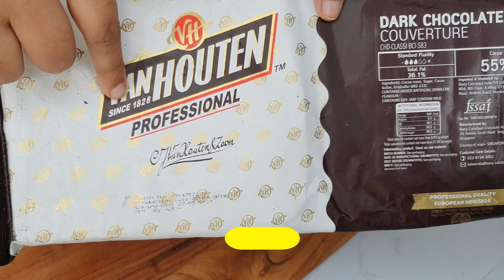Rich Chocolate Mousse Cake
This is my Favorite Chocolate cake recipe
A moist chocolate sponge filled and frosted with smooth chocolate mousse whipped cream.
 Recipe
Chocolate Sponge
Eggs - 4
Sugar - 90gms
All Purpose Flour - 70gms
Cocoa Powder - 15gms
Corn Flour - 10gms
Salt - 1/4 tspn
Melted butter - 35gms
Milk - 30gms

chocolate Ganache
Chopped Dark Chocolate - 200gms
Hot Milk - 100 to 120 gms

Whip Cream - 250gms
Chocolate Shavings